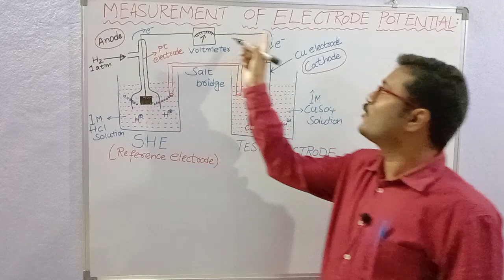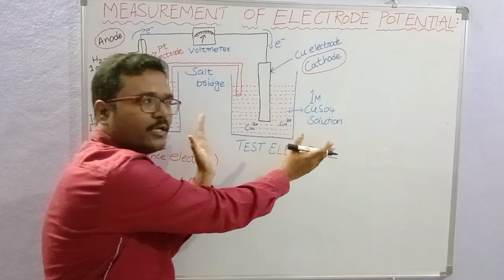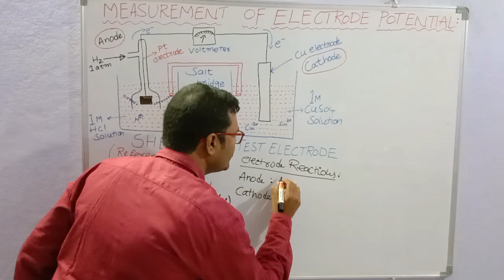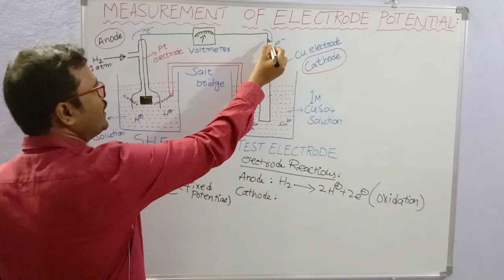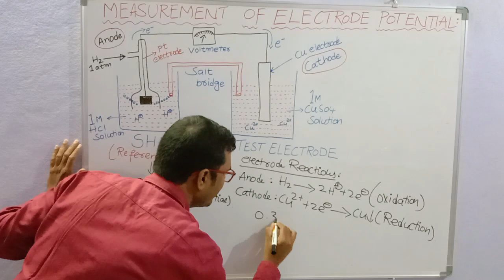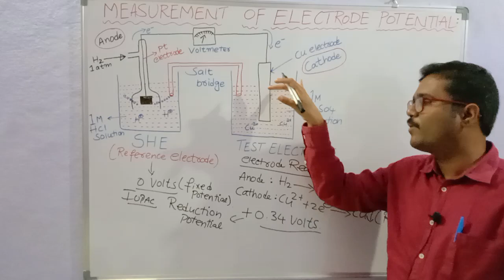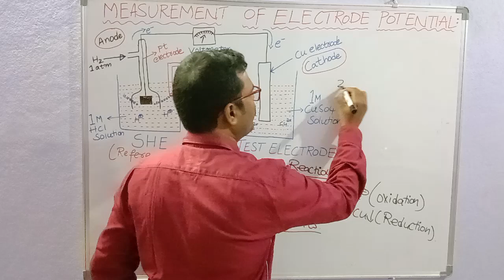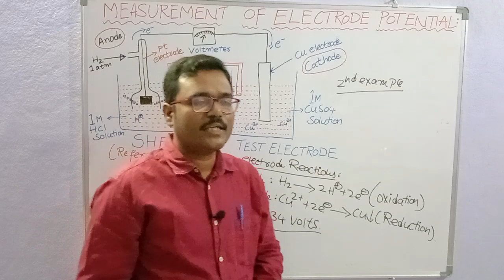MEASUREMENT OF ELECTRODE POTENTIAL-2 @sadhanadhananjaya CHEMISTRY WINS